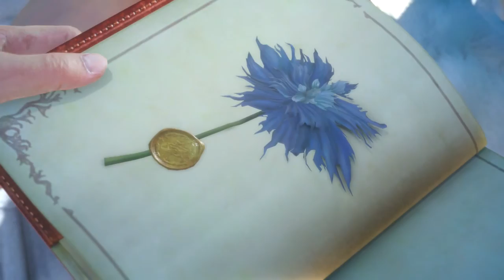Final Fantasy 15 Part 2